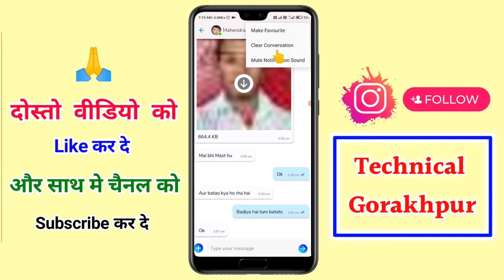Sandes App me chat ek click me delete kaise kare || How to delete sandes chat in one click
Hello friends, in this video I have told How to delete sandes chat in one click

हेलो दोस्तो इस वीडियो में मैने बताया है संदेस एप्प में चैट एक क्लिक में डिलीट कैसे करे !

दोस्तों अगर आपको विडियो पसंद आये तो विडियो को Like
बाद बेल का घंटे पर क्लिक करके ALL press करदे

दोस्तो इस चैनल पर मोबाईल और app से Releted वीडियो अपलोड किया जाता है

अगर आप हमसे जुड़ना चाहते है तो हमे social media पर follow कर सकते है Link नीचे है